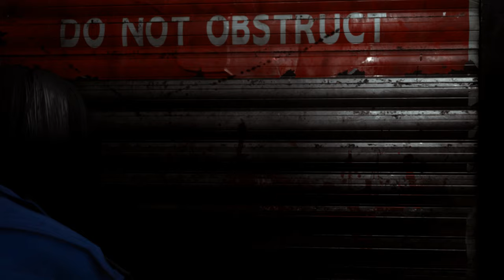Resident Evil 2 Remake mod Claire The Sphere Hunter Outfit Part 1